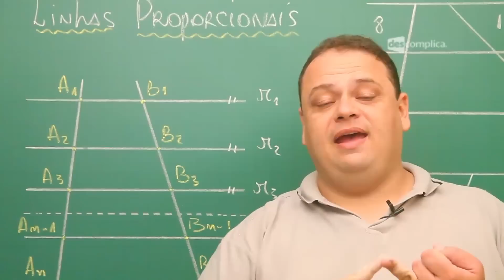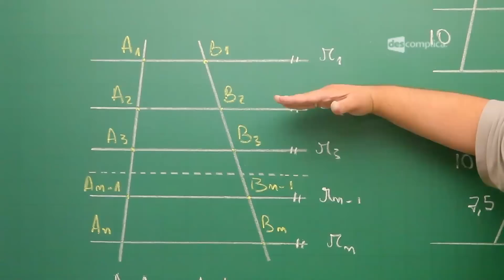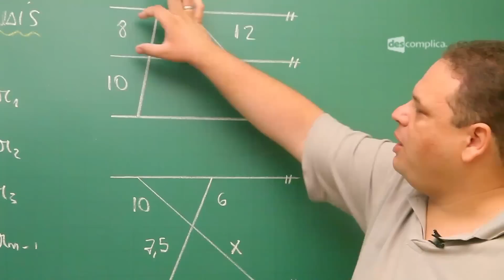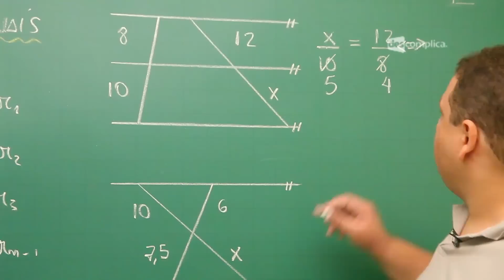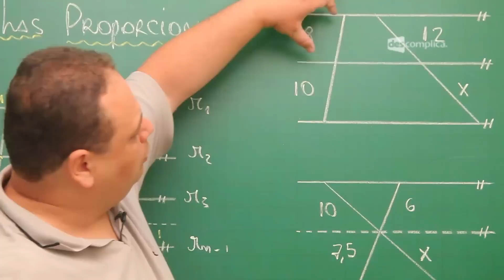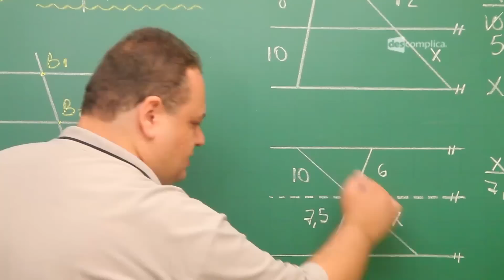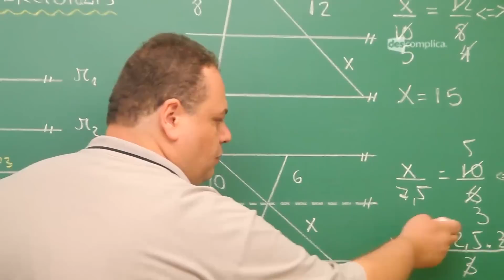Linhas Proporcionais: Teorema de Tales - Extensivo Matemática | Descomplica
Olá, aluno!
Essa aula faz parte do módulo "Semelhança".
Nesse módulo, o professor Álvaro de Jesus fala também sobre Semelhanças dos Triângulos e Aplicações de Semelhança. Para assistir o próximo vídeo sobre Semelhança dos Triângulos, que cai no Enem, vá Estude com a gente :D

00:00 Matemática Prof. Álvaro de Jesus -- Semelhança -- Linhas proporcionais: teorema de Tales.
00:15 Professor explica que a parte mais importante da geometria começa a partir desse assunto.
01:10 Professor explica que Tales estudou um feixe de retas paralelas cortadas por duas transversais. Através da figura, o professor explica que os segmentos A1A2, B1B2 são proporcionais.
02:25 Professor faz uma aplicação do teorema de Tales através de um desenho com três paralelas cortadas por duas transversais.
03:35 Professor faz outro exemplo só que agora tem apenas duas paralelas e as duas transversais se cruzam num ponto, através do qual o professor traça uma terceira paralela às outras duas.
05:10 Neste segundo exemplo, o professor explica que se deve ter atenção para não trocar os segmentos proporcionais uma vez que as retas se cruzam e deve-se usar como referência a reta transversal como um todo.